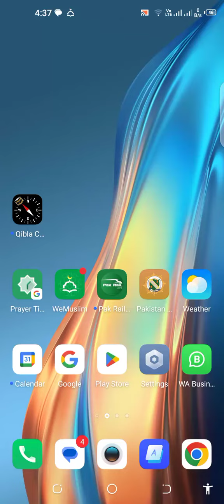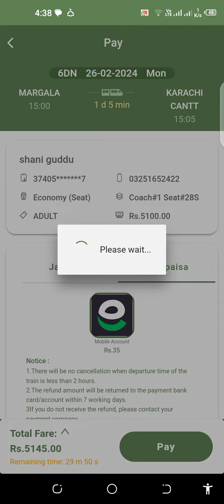How to Book Train Ticket From RABTA app |. 06 Dn Green Line Ticket From Margalla to Karachi Cantt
How to use & book train ticket from RABTA app.
Many trains are privatized & there online booking is now on RABTA app. You can download from google play store & register yourself from your gmail account and mobile number.
You can book tickets from these trains from RABTA app.
102 Dn/101Up Railcar.
06Dn/05Up Green Line Express.
108Dn/107Up Islamabad Express.
Payment Method: Once you select your train coach & coach class you pay ticket price with Easy paisa & Jazz Cash ||.